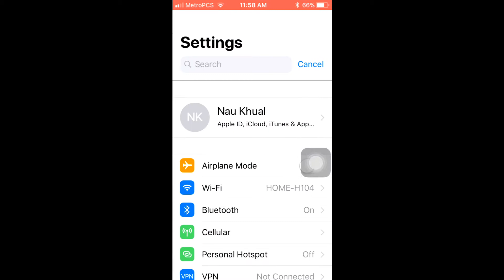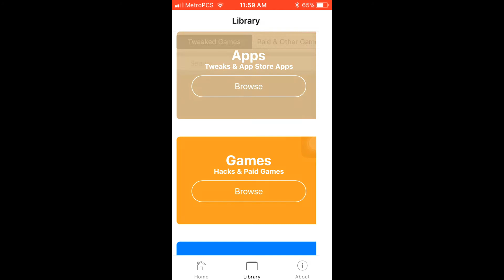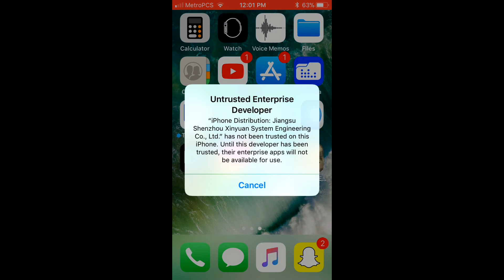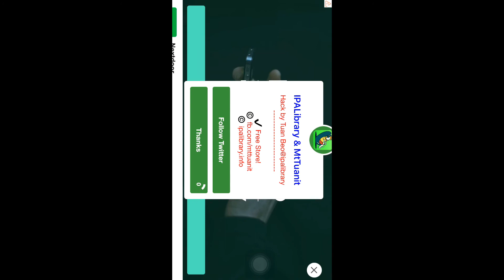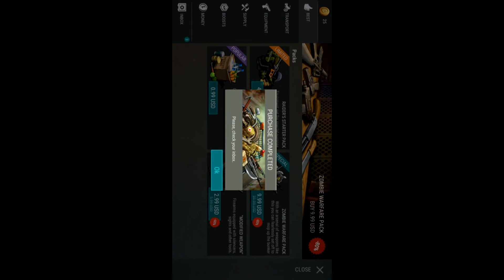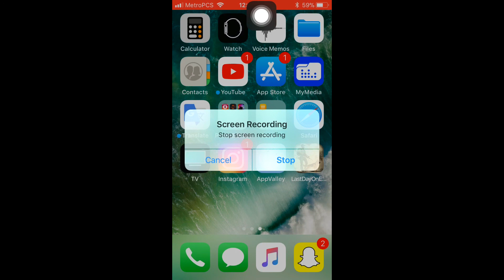Last day on earth hack ios 1.5.8v